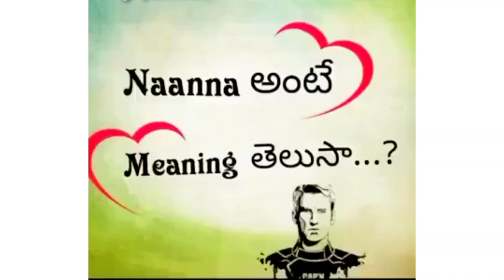Happy father's day Nanna//Father's day special video